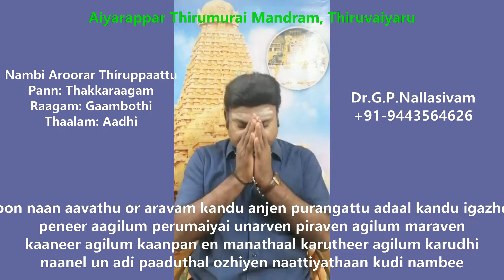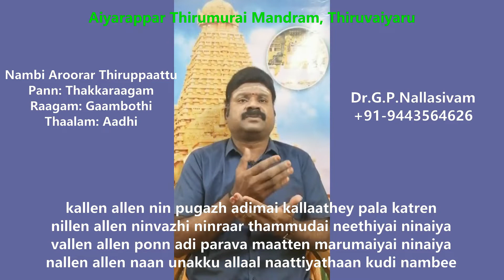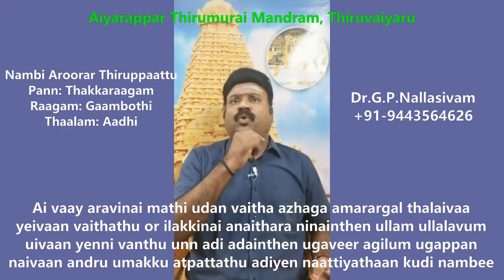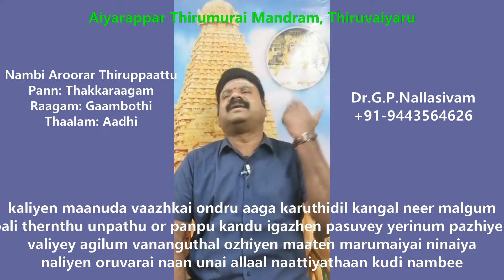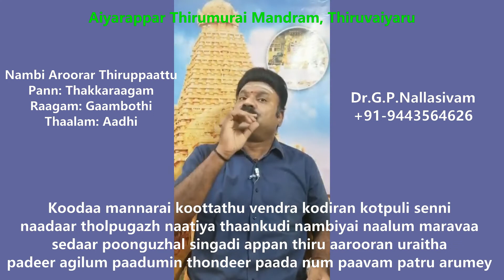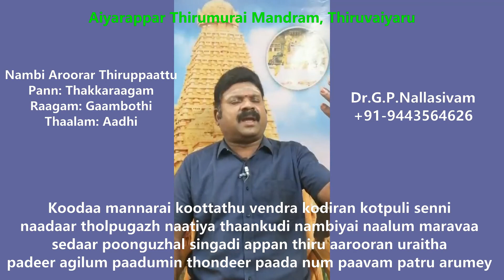7.15 - Thiru Naatiathankudi - poon naan - Bahasa Malay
Transliterated in Bahasa Malay, Bahasa Indonesia and English for the benefit of non-tamil speaking overseas thirumurai aspirants.